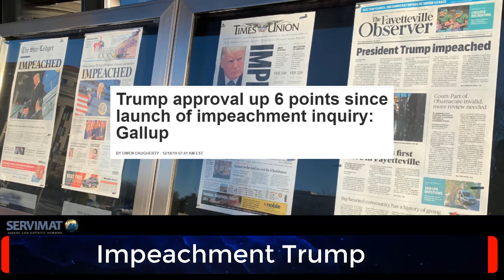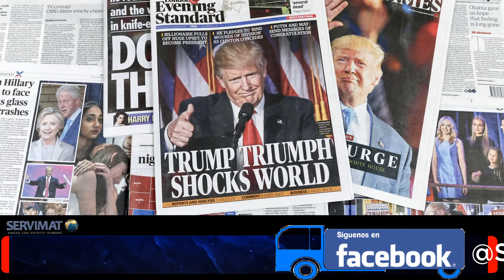NOS ESPERAN 4 AÑOS MÁS DE DONALD TRUMP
Hoy toca hablar sobre el escenario electoral que se perfila en Estados Unidos para el próximo año. Saludos

Si deseas proponer algun tema para el canal lo puedes hacer a través de Mensaje Directo en Telegram o en el correo electrónico
Si deseas realizar alguna donación económica la puedes hacer a través de

Gracias